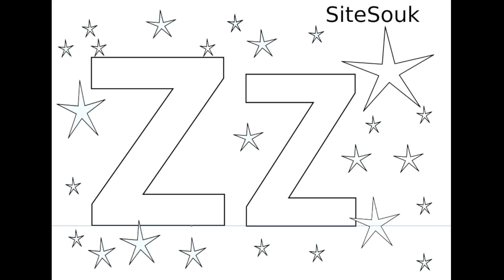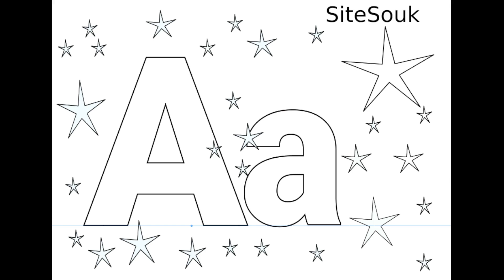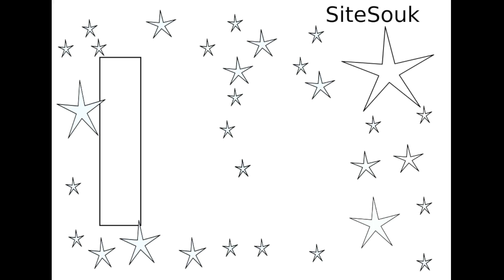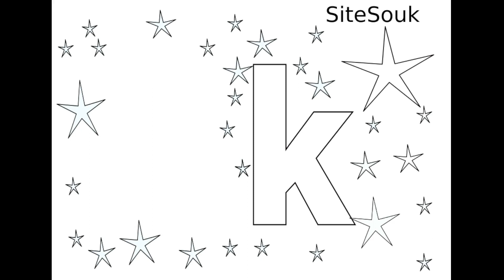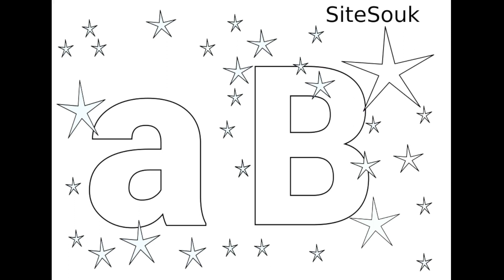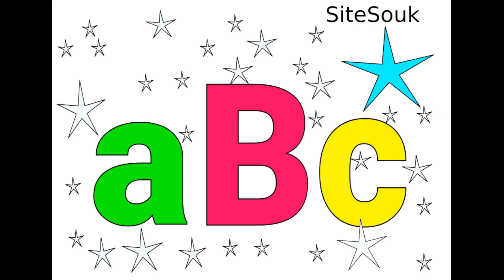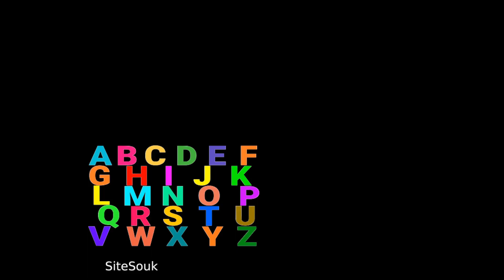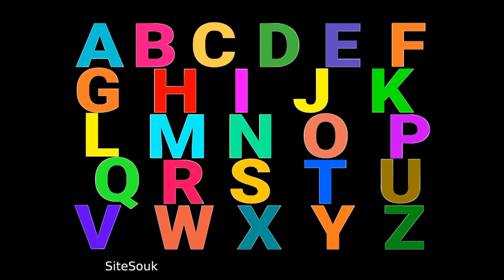Letter C+ A to Z | Alphabet Song | Engaging ABC Song for Children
Letter C +Alphabet  A to Z  (Uppercase  & Lowercase ) Starry Dance: Learning Fun for Kids |ABC Song|

Engaging ABC Song for Children |Alphabet Song|

Video is about: Alphabets changing in size, color, and shape, with twinkling stars in the background. Kids can become familiar with the alphabet while listening to the ABC song playing in the background.

Dance along with uppercase and lowercase letters as they twirl to a starry backdrop with ever-changing colors. An enchanting and educational experience for kids!

ABC Song,  Alphabet Song, for children, kids, kindergarten, and toddlers. Learn the English Alphabet!

Learn Alphabet A to Z with Words - Coloring and Drawing for kids.

SiteSouk features "educational entertainment" for young children.

Join us in a captivating dance of alphabets and stars in this fun and educational video! Watch as uppercase and lowercase letters come to life, swaying to the rhythm, while a starry background shimmers with ever-changing colors. Each letter is a vibrant burst of learning, making it an engaging and playful way for kids to explore the world of ABCs. Let your child's imagination soar as they follow the enchanting dance of the alphabet and the mesmerizing colors that fill the screen. Learning has never been so colorful and delightful!